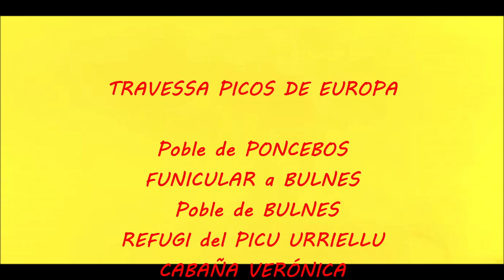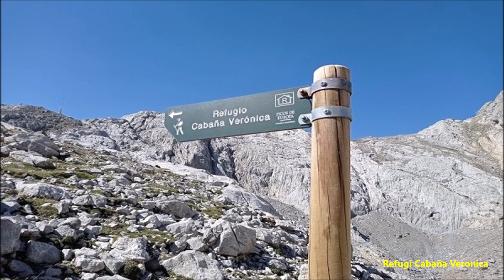CABAÑA VERONICA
Ruta de Poncebos , Bulnes  ,  Fuente De